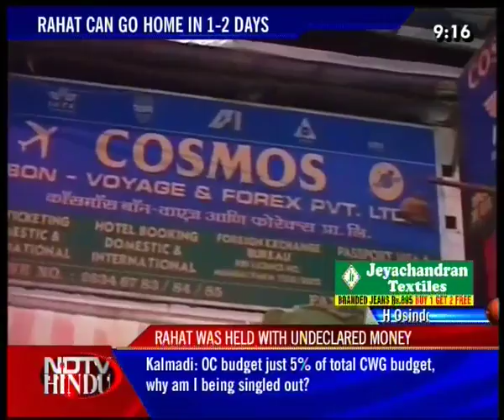NEWS TONIGHT-NDTV-HINDU-200211-2(3)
NDTV-HINDU-NEWS TONIGHT